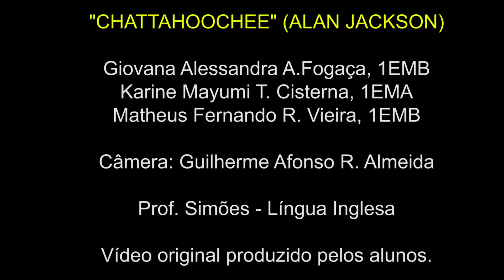EXTRA POINT 2018 - COREOGRAFIA - CHATTAHOOCHEE - HD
Extra Point 2018
Coreografia - "Chattahoochee" (Alan Jackson)
EE "Ivens Vieira" (Angatuba-SP)
Alunos: Giovana Alessandra A.Fogaça (1EMB), Karine Mayumi T. Cisterna (1EMA), Matheus Fernando R. Vieira (1EMB)
Língua Inglesa
Professor: Simões
Pós-produção: Benê Simões